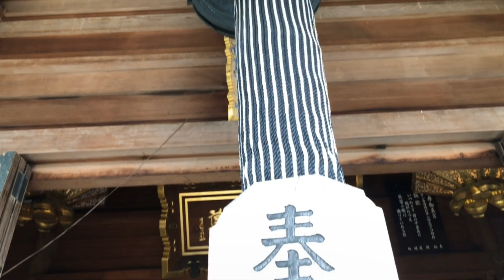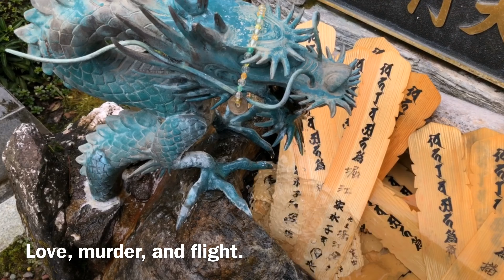Tatsueji — Temple 19 — The Story of Okyō